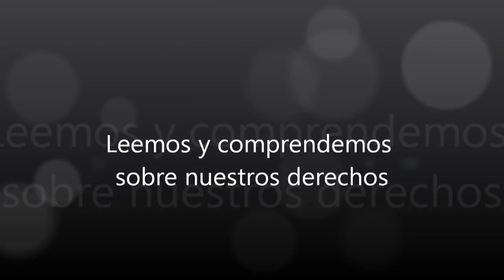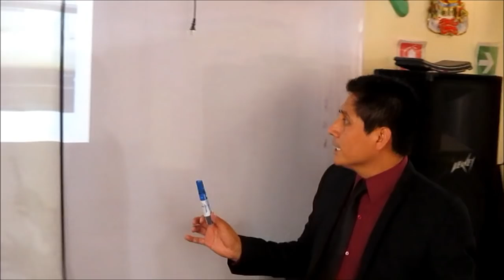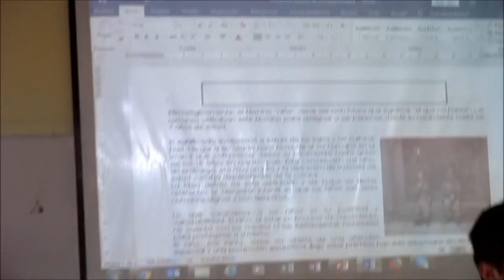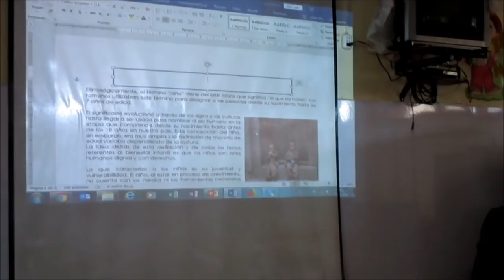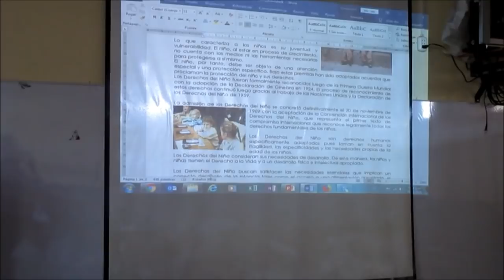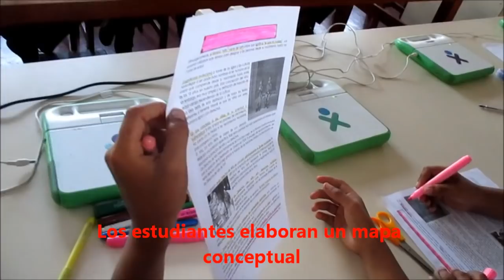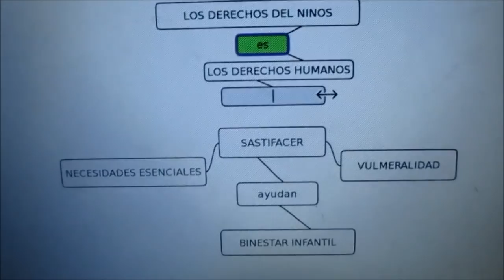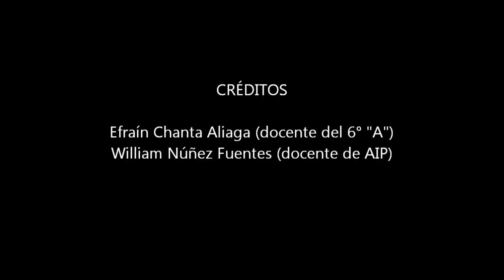SESIÓN DE APRENDIZAJE: Leemos y comprendemos nuestros derechos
Sesión con tecnología en el aula